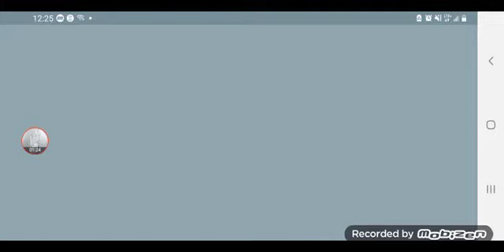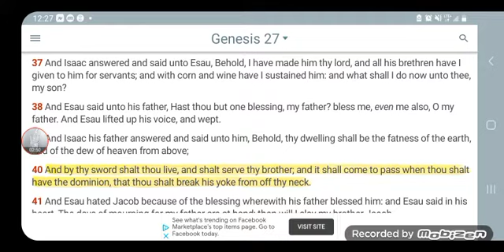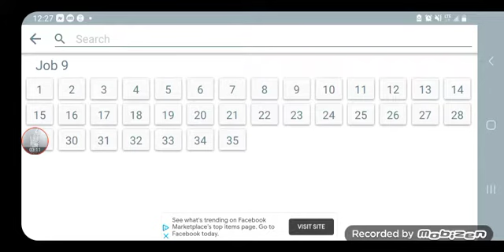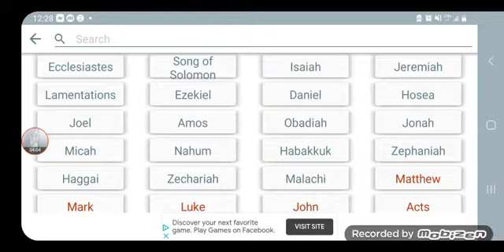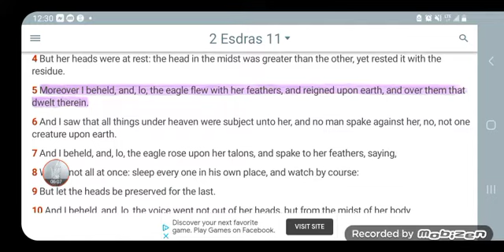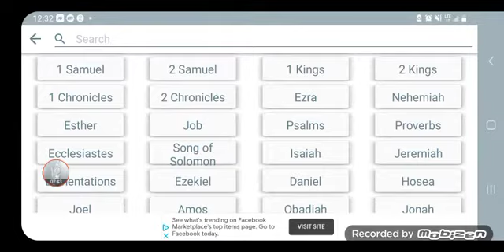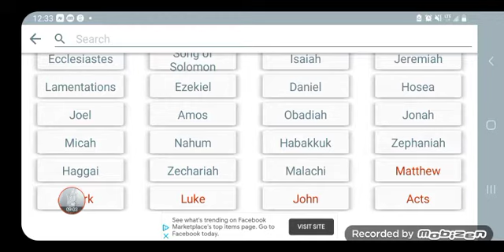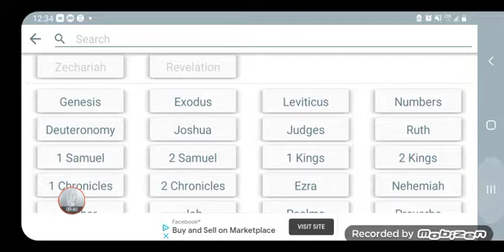The EAGLE is edom's National Bird/ fourth BEAST!